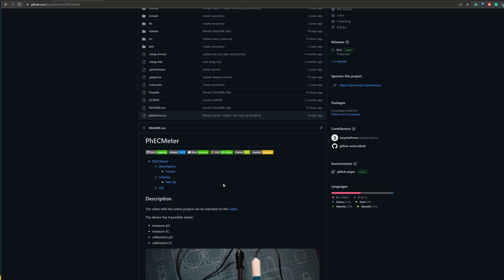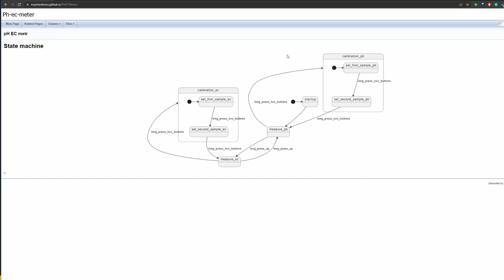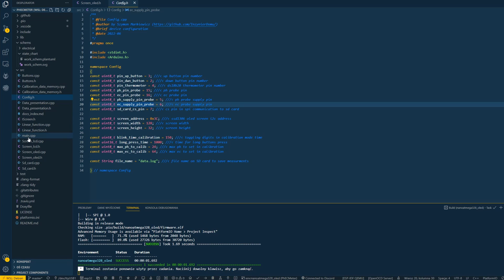pH EC metr na Arduino